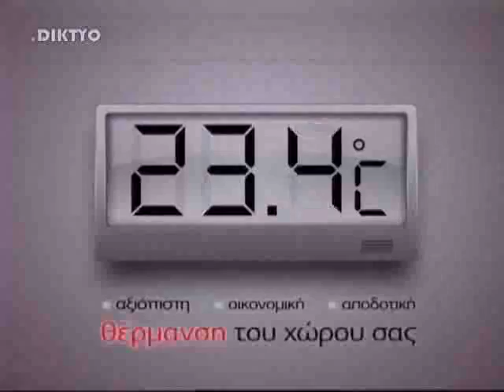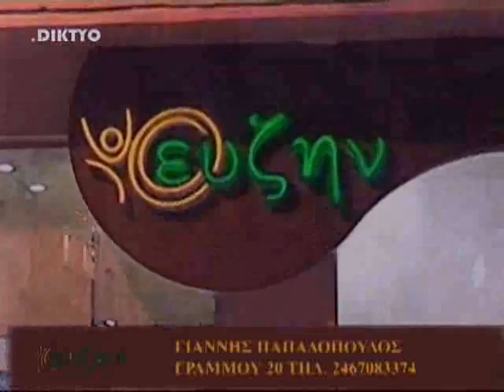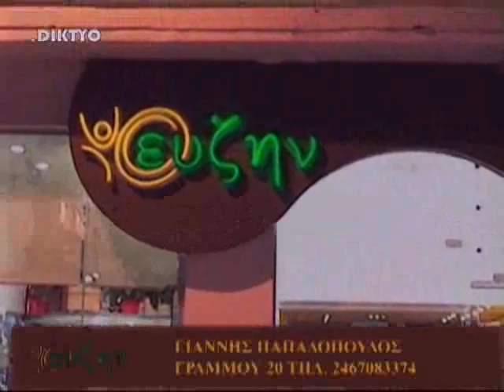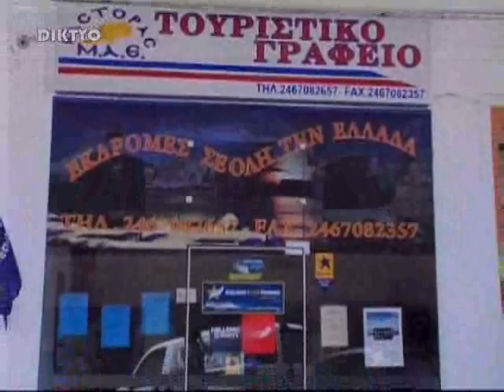ΔΕΛΤΙΟ ΕΙΔΗΣΕΩΝ 24/01/2014 ΜΕΡΟΣ 1ο